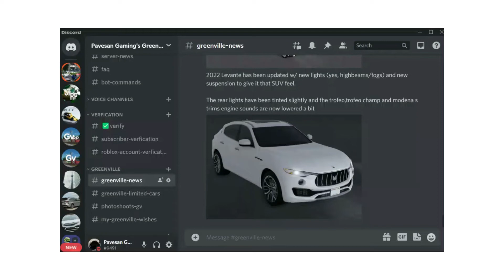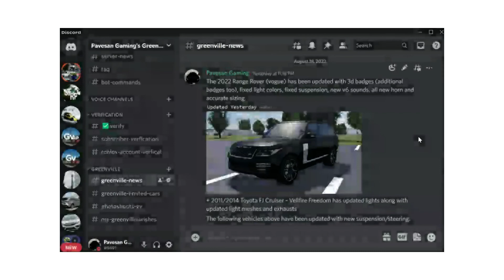New Update! Update to Police Cars, New Compass! New Truck! and Updated Range Rover!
Watch this video! and See the New Updates

Won't expire